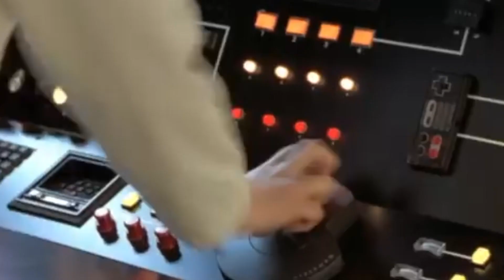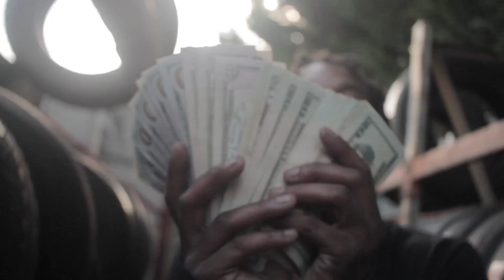MEDUSA MIIA - CRASH TEST(Official Music Video) (Prod. By Nizzo)